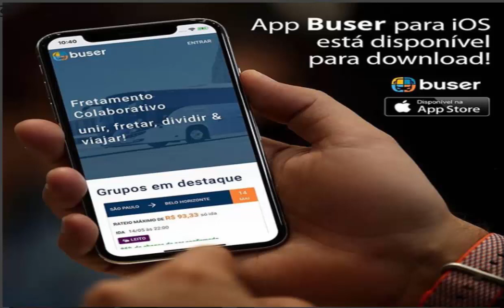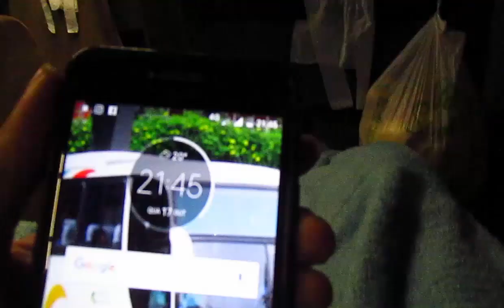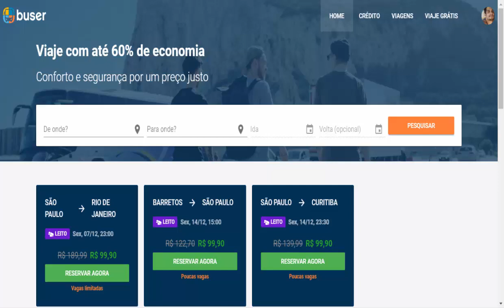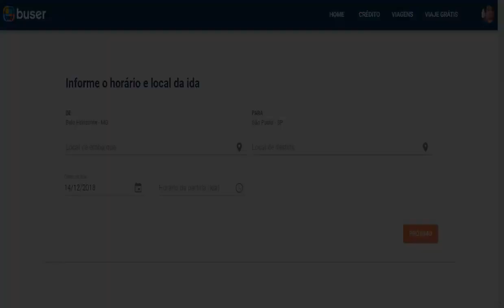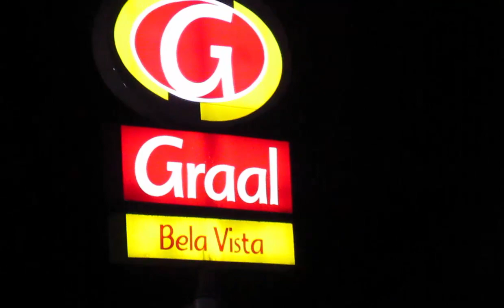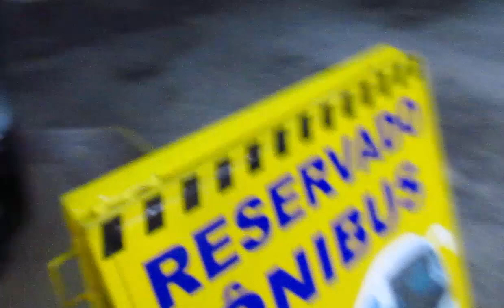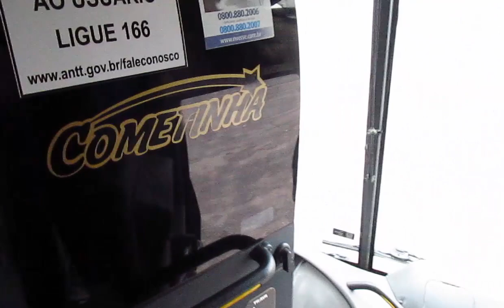VLOG Aplicativo BUSER, Viajando no serviço Leito Cama Ex- Garcia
Você Conhece o Buser, um aplicativo de viagens com ônibus fretados, sabe como funciona? sera que e confiável? seguro? o canal O viajante foi conferir como que funciona esse serviço e quais os benefícios,sera que esse programa vai para frente?
Embarque conosco em mas uma viagem, no leito cama da cometinha turismo no caso que pertenceu a Garcia.
Venha conferir e nao se esqueça de se inscrever e compartilhe!!